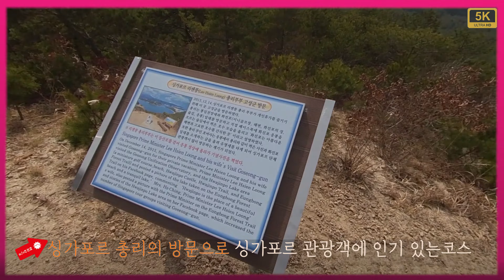한반도를 걷다..해파랑길 고성 49구간 [5K]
한반도를 걷다 해파랑길 49구간
거진~통일전망대 입구

차기일정- 3.6(토) 울산7코스

[Music From]
1.
Shine Of Happiness by MusicLFiles

2.
Hopeful And Positive  by chilledmusic

3.
Joy In Your Bright Face by MusicLFiles

4.

5.
Musik An Welt Aus (instrumental) by Sascha Ende

6.

0:00 인트로→출발
01:02 시작→거진해맞이봉
03:34 해맞이봉→응봉 (하일라이트)
11:07 응봉하산 → 화진포의성(김일성별장)
12:49 화진포호수, 해수욕장
14:45 초도항, 초도해수욕장
15:40 대진항, 대진수산시장
16:55 금강산콘도, 통일전망대입구
18:15 49구간복기